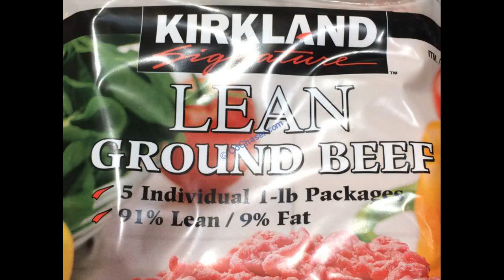Foods to Build Muscle and Gain Weight Faster...Diet Plan for Weight Gain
hi guys . check our New video of muscle gain
Lean Beef. This should be a staple of your diet if you want to gain muscle mass. ...
Skinless Chicken. ...
Cottage Cheese. ...
Eggs. ...
Whey Protein. ...
Tuna and Other Fish. ...
Oatmeal. ...
Whole Grains.